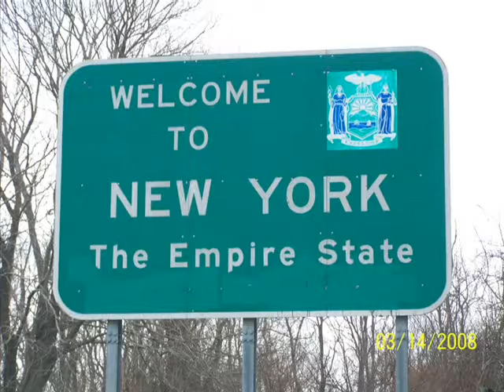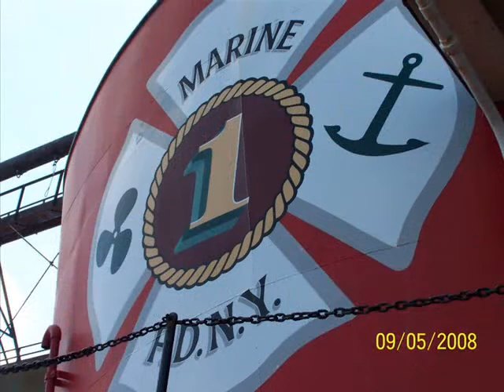KATE'S FIRST PHOTO'S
KATE JUST BEING HERSELF...A VERY SWEET GORGEOUS GIRL...